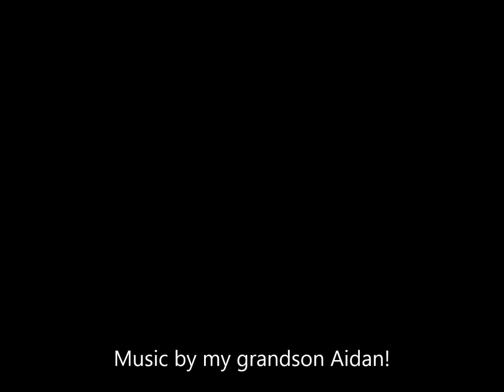The yacht at Abu Gelawa Soraya on MY Emperor Asmaa Red Sea Feb 2018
MY Emperor Asmaa  Red Sea  Feb 2018. Yacht wreck at Abu Golawa Soraya.